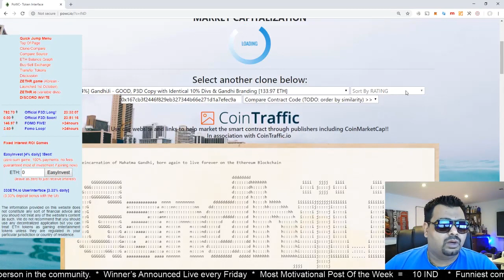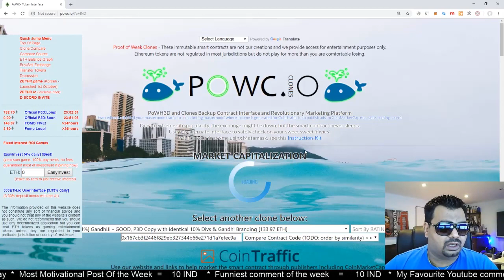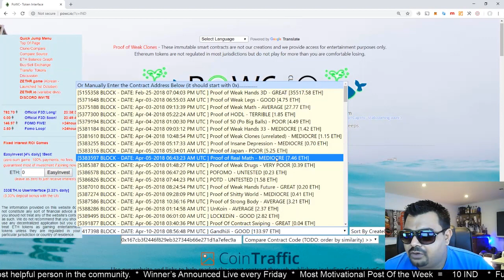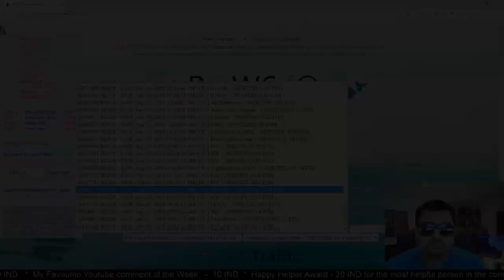Weekly Friday Night Giveaway + Shout out to some friends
Gandhi Ji Sabka Saath Sabka Vikas ( With all, for the benefit of all) - Jai Hind - swachhcrypto = KeepCryptoTidy

 “Many people, especially ignorant people, want to punish you for speaking the truth, for being correct, for being you. Never apologize for being correct, or for being years ahead of your time. If you’re right and you know it, speak your mind. Speak your mind. Even if you are a minority of one, the truth is still the truth.” ― Mahatma Gandhi